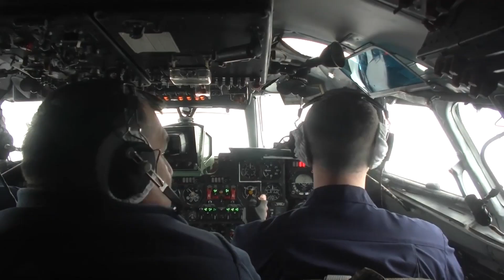Early in the morning! The APU took revenge for the Russians' strike on Avdiivka: the SU-25 attack